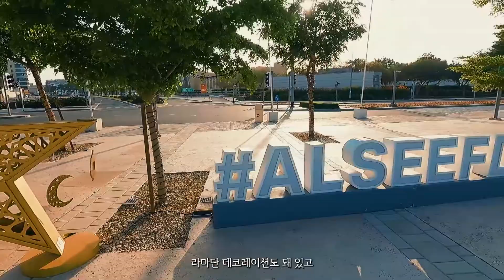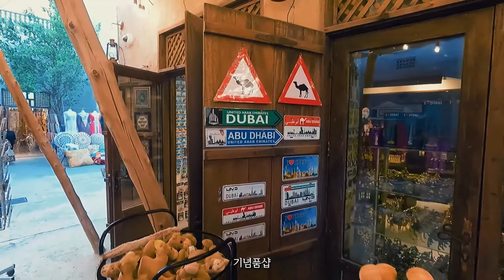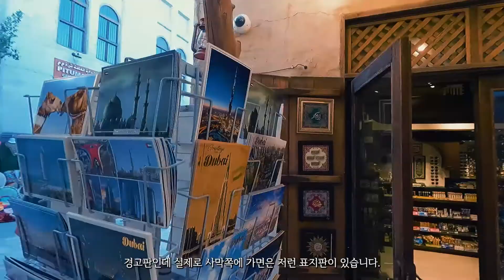두바이 과거로의 여행, 알 시프 (Al Seef) | 【두바이 여행 EP 4.1】 Al Seef Dubai Visit Historical Places 2022 🇦🇪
안녕하세요? 오디입니다.
이번 영상은 두바이 구도심 중 꼭 가보셔야하는 관광지 알 시프/두바이 크릭 (Al Seef/Dubai Creek)영상입니다.

라마단이여서 좀 한가했는데요, 라마단인데도 낮에 문을연 카페나 레스토랑들이 많았습니다.

두바이 구도시 씨리즈는
4.1. 알 시프 (Al Seef)
4.2. 바스타키야 (Bastakiya)
4.3. 버 두바이 재래시장 (Bur Dubai Old Souk)
4.4. 아브라(수상택시), 향신료시장과 금시장 (Abra + Spice Souk and Gold Souk)

이렇게 네편으로 보여드릴 예정입니다.

8개월만에 찾은 두바이는 그 시국을 이제 거의 벗어난  느낌입니다.
한달정도 머물면서 두바이와 아부다비의 주요 관광지를 돌아 볼 예정입니다.

여러분들의 많은 사랑 부탁드립니다.

100명의 구독자 도와주세요.

Camera and Microphone: GoPro9